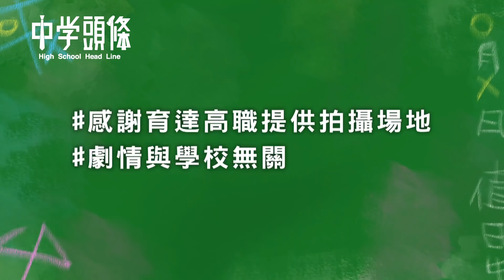【中學頭條】開學就要做些事 開始期待寒假了